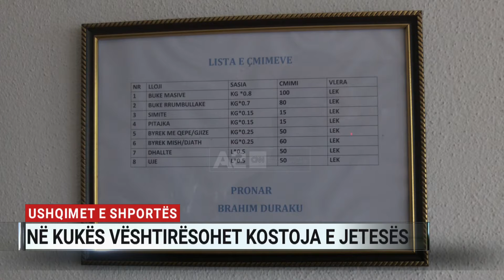Ushqimet e shportës, në Kukës vështirësohet kostoja e jetesës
Kostoja e jetesës për familjet kuksiane vështirësohet edhe më tepër me rritjen e çmimeve. Me të ardhura minimale thonë se e kanë të pamundur blerjen e produkteve bazë.